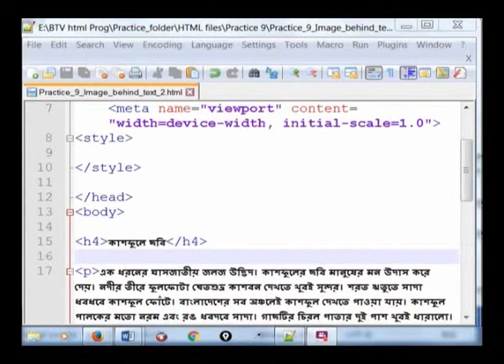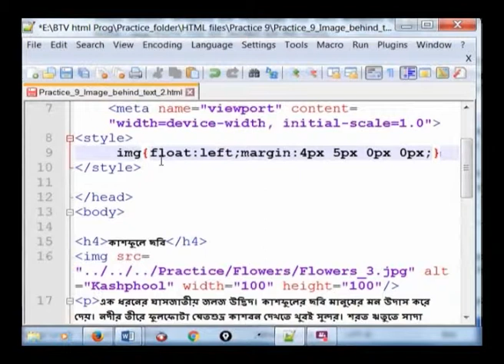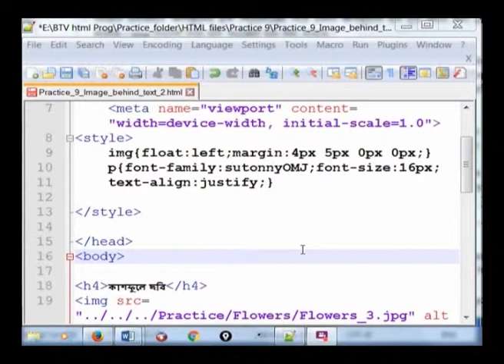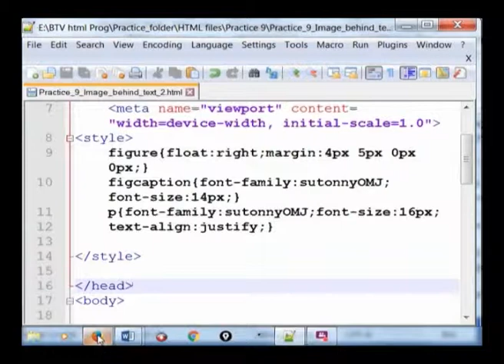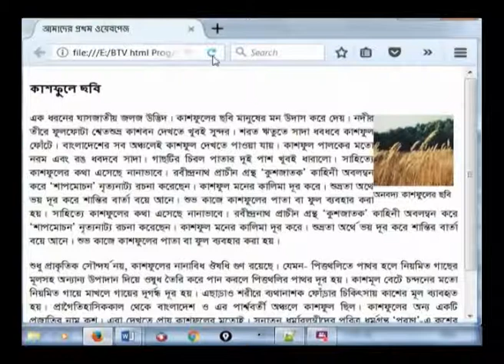ছবি পরিচিতি বা ক্যাপশন যুক্ত করা